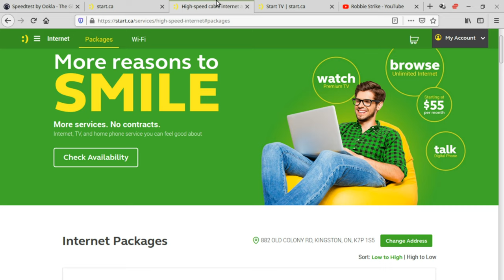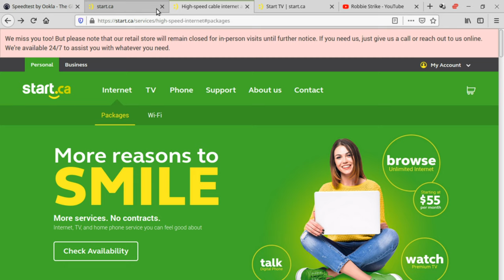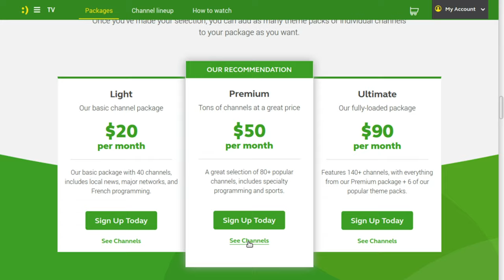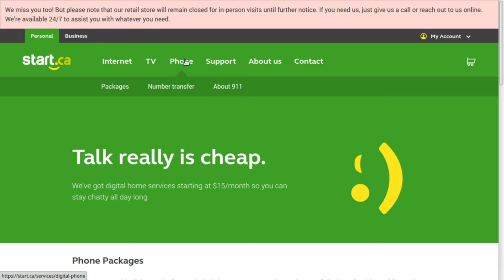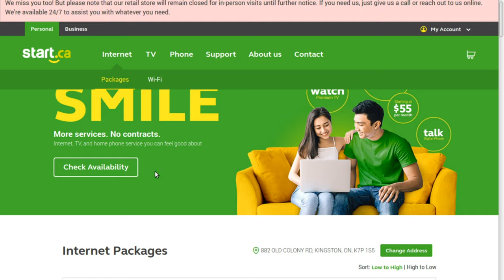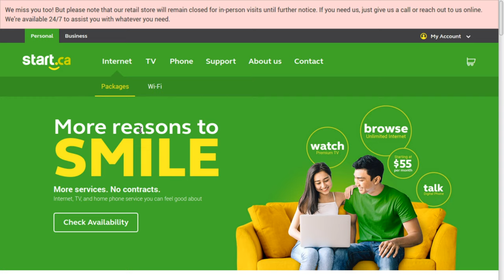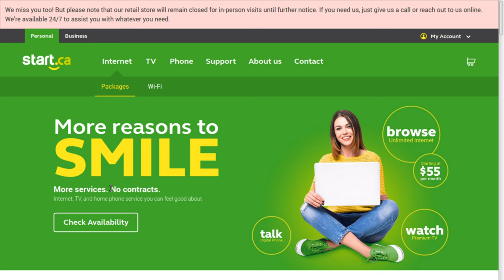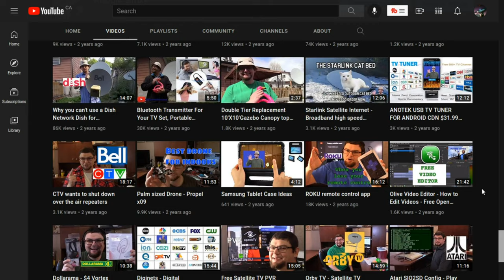START.ca Internet In Canada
A internet provider that provides a good value in areas of Canada is Start. My plan is  $55 a month with no contracts. 40 Mbps down and 10 Mbps upload!
If you do decide to sing up please tell them that Robbie Strike sent you

NetCoins makes it easy to buy Crypto Curency Bitcoin have tried other services for in Canada and they did not work. This allows you to e transfer money to your Netcoins account and buy bitcoin
Sing up with this referral and transfer $100 you will get  $10 back!

Satellite social media discussion groups
Free Satellite TV for North American Channels +OTA +Streaming
Defund Cable - Streaming - Free Satellite TV - Over The Air Broadcast discussion!

If these Videos help you please consider supporting my work